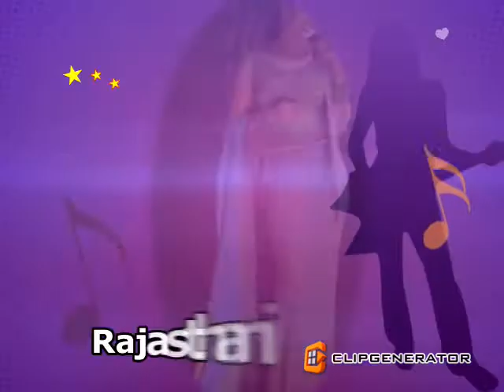Rajastani fashion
Rajastani fashion is very stylish and colorful